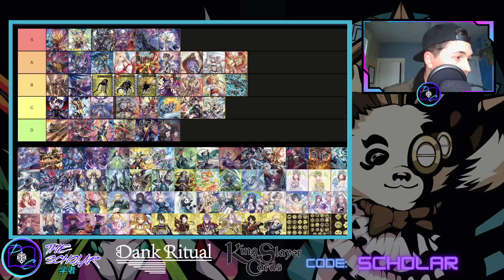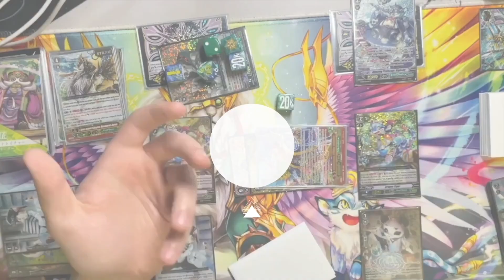Cardfight Vanguard Overdress Set 13 Standard Tier List & Worlds Predictions